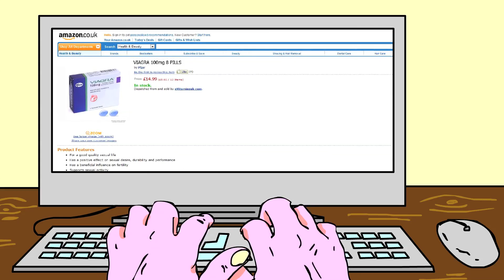VENTURA TIME Viagra Pills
Ventura se empalma demasiado.